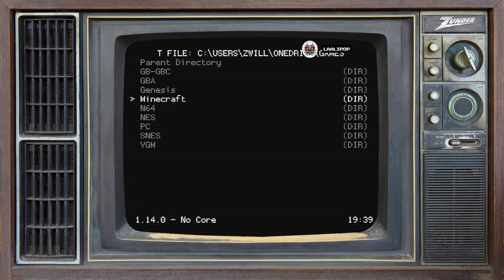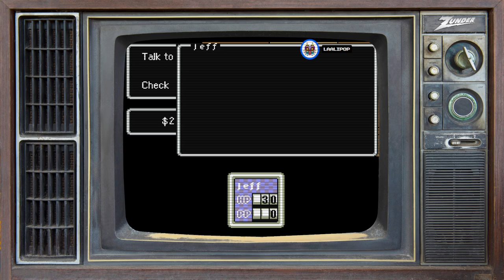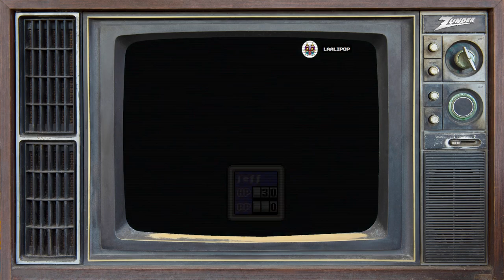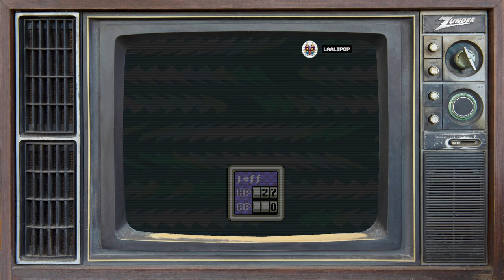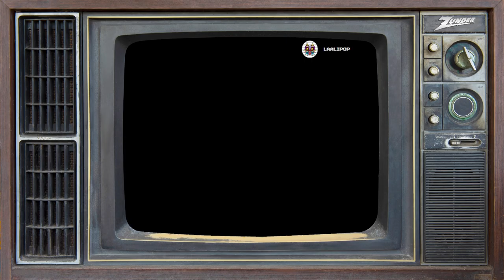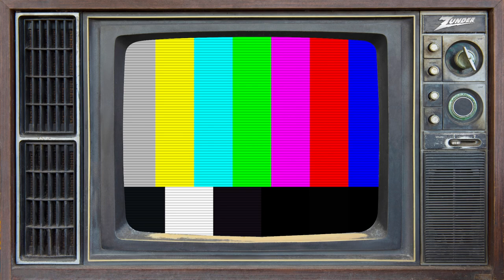zunderstream Show Archive - 2023-01-04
🎬: "Pokey is just Diet Dr. Gary | !backseat !discord !merch zunderstream"